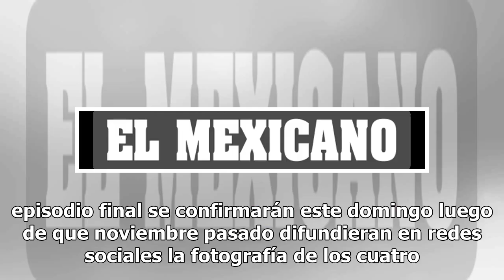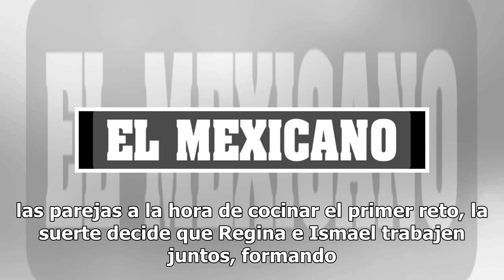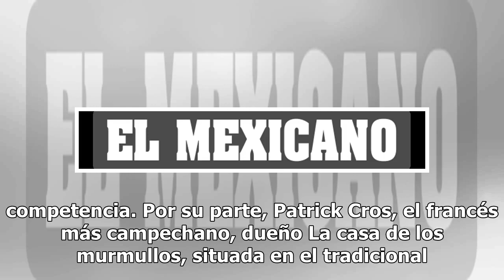Los rumores fueron ciertos, semifinal de Masterchef será en Campeche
La ciudad de Campeche será testigo de la semifinal del “reality” “MasterChef México”, que se transmitirá este domingo por el canal Azteca Uno y tendrá como chefs invitados a Carlos Gaytán y Patrick Cros. Los rumores de la antesala al episodio final se confirmarán este domingo luego de que noviembre ...